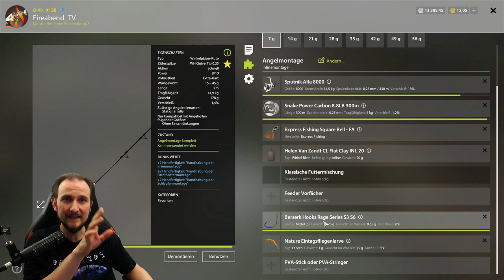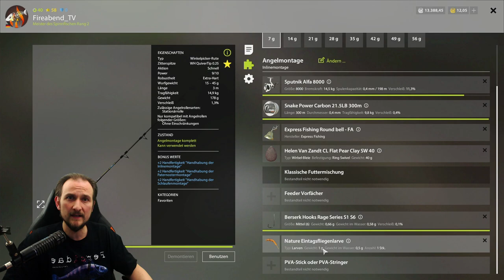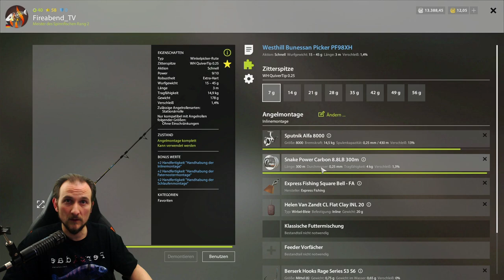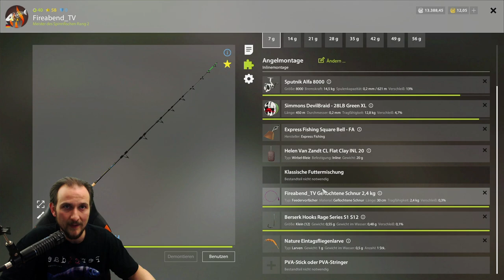Russian Fishing 4 #98 Ludoga TopSpot!!!